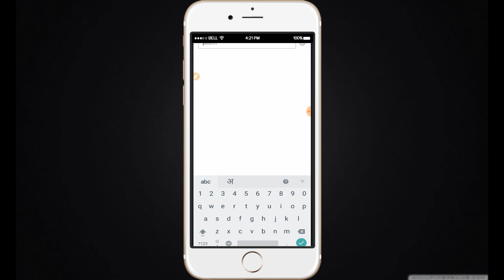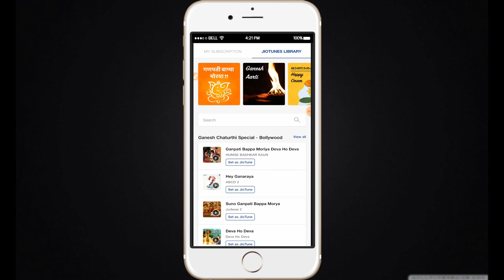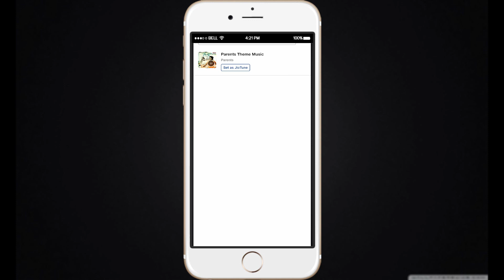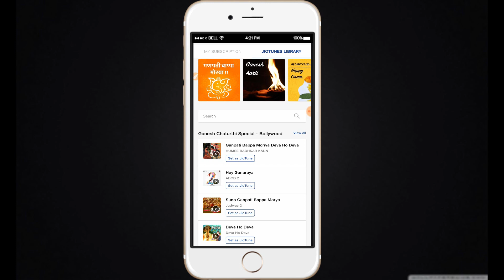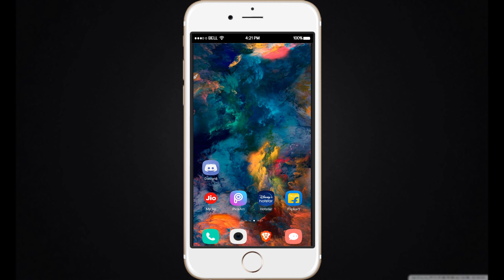Top 5 New Popular Best Jio Caller Tune Song Music Jio Tune | Sad Jio Tune | Romantic Jio Tune Of Sep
About video➤Is video me apko btaya gya hai sabse behtrin jio caller tune ke bare me jisko aap apne jio ki sim lga skte hai or logo ko chouka skte hai apko is channel pr bhut hi achhi achhi jankari di jayegi  Hamare channel se jude or unique caller tune ka Badshah ban jaye..

➤Jio Savan Pro Subscription For Free

➤किसी भी गाने को बिच से कैसे सेट करें